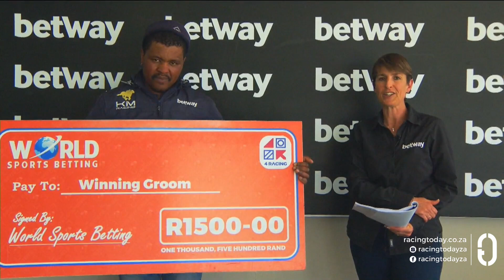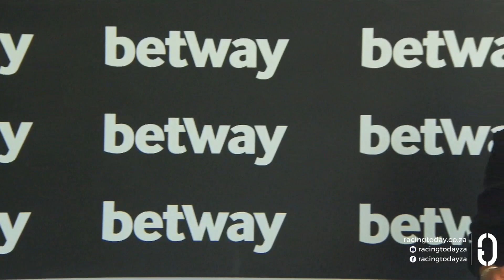ANUSCHKA’S WORLD - RACE 5 fairview 20-09-2024